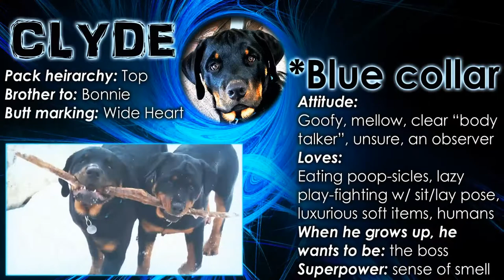Silly Rottweiler Dog Playing in the Sunroom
Clyde is a silly Rottweiler dog that loves playing in the sunroom. His sisters are currently in heat and they need to be separated. Clyde always finds a way to keep himself entertained regardless.